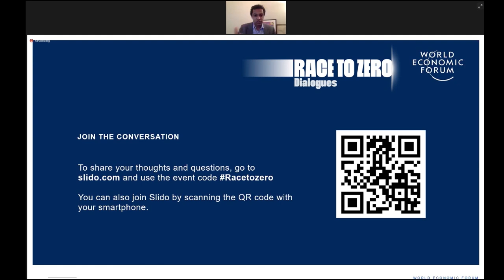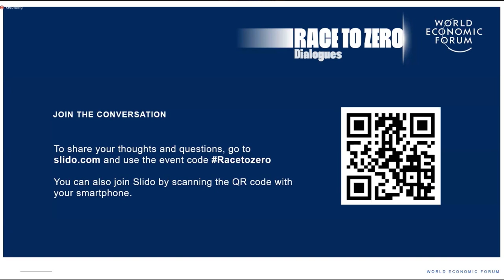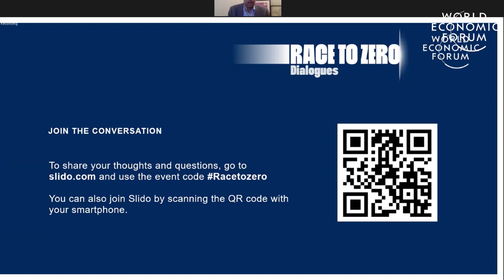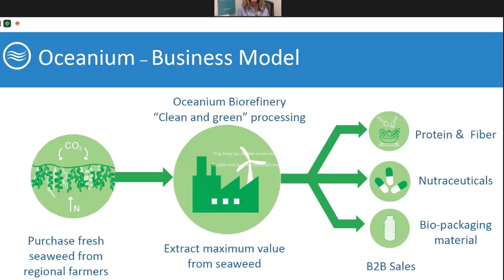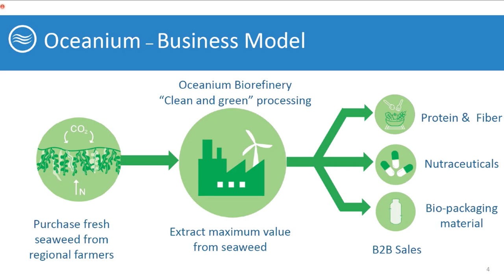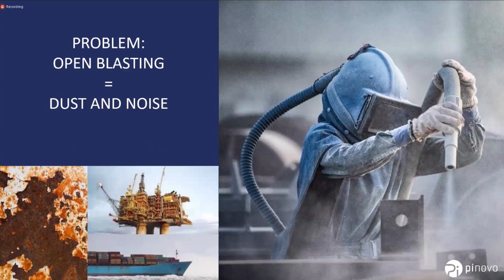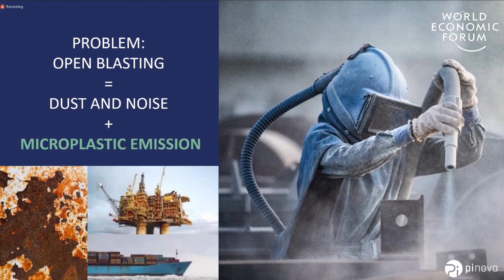Innovating for a Sustainable Ocean: Technologies to Tackle Climate Change | Race to Zero Dialogues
Cutting-edge research, private investment and public-private partnerships all play an important role in advancing innovative ocean solutions that address climate change. How can the ocean’s potential be harvested and innovative and sustainable technologies be scaled to tackle climate change?

Speakers: Declan Mc Adams, Marcelo Mena Carrasco, Karen Scofield Seal, Claire Jolly, Atsushi Sunami, Richard H. Bailey, Stanley Rowland, Jyotika Virmani, Justin Worland, Katharine Palmer, Sheikh Ahsan Tariq, Veronica de la Cerda, Ben Hart